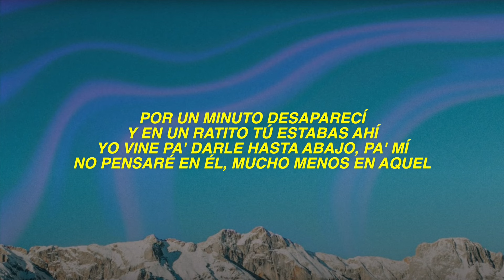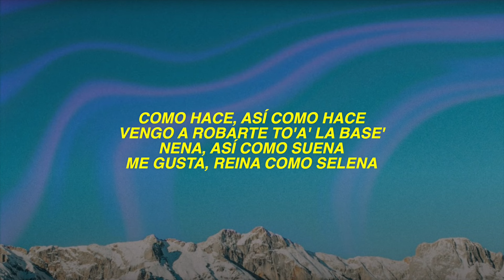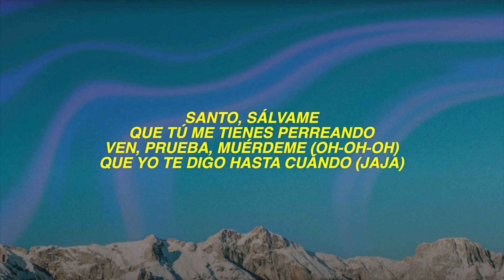Christina Aguilera & Ozuna - Santo (Letra - Lyrics)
🎤 Lyrics: Christina Aguilera & Ozuna - Santo

Por un minuto desaparecí
Y en un ratito tú estabas ahí
Yo vine pa' darle hasta abajo, pa' mí
No pensaré en él, mucho menos en aquel
Y yo no sé qué busco
Pero te estoy buscando
Me miré yo mirando
Santo, sálvame
Que tú me tienes perreando
Ven, prueba, muérdeme
Que yo te digo hasta cuándo
Santo, sálvame
Te gusta, quédate
Que yo te digo hasta cuándo, hasta cuándo, cuándo
Tranquila, no me mida' el tiempo
Perrea y gózate, lo que tienes es talento
Si tú fuera' una mentira, contigo yo miento
Y si fuera cristiana, yo viviera en el templo
Como hace, así como hace
Vengo a robarte to'a' la base'
Nena, así como suena
Me gusta, reina como Selena
Ahora afíncate, báilame con tus tacos altos
Más peligrosa que el impacto de un rifle de asalto
Mas cómo lo canto, tú ere' un encanto
El pantaloncito abajo 'e la cintura levanto
Más cómo lo canto, tú ere' un encanto
Dominiquita y es pa' to'a mi isla del encanto
Santo, sálvame
Ven, prueba, muérdeme
Santo, sálvame
Te gusta, quédate
Que yo te digo hasta cuándo (hasta cuándo)
Hasta cuándo (hasta cuándo), cuándo
Woh-oh, woh-oh
Oh-oh (sálvame, eh, eh)
El negrito ojos claros
Ozuna
Nos perdemos en la oscuridad (pa' que nadie nos vea)
No me he ido y me quiero quedar (dime lo que deseas)
Quise llamarte, estaba por ahí
Recordar lo que hicimos y repetir
Déjame ver que tus ojos me dicen
Santo, sálvame
Ven, prueba, muérdeme (oh-oh-oh)
Que yo te digo hasta cuándo (jaja)
Santo, sálvame (eh, eh-eh)
Te gusta, quédate
Oh-oh
Woh-oh-oh, woh-oh-oh (oh-oh-oh, oh-oh-oh)
Woh-oh-oh, woh-oh-oh
Hasta cuándo, hasta cuándo
(Oh-oh-oh) el negrito ojos claros
Oh-oh-oh, oh-oh-oh
Ozuna
Eh-eh
Christina